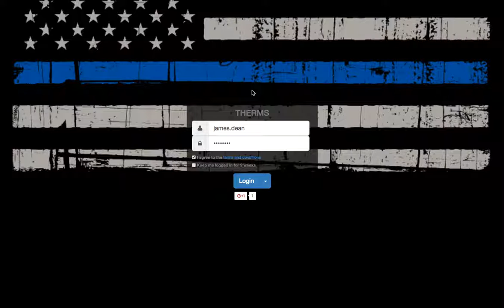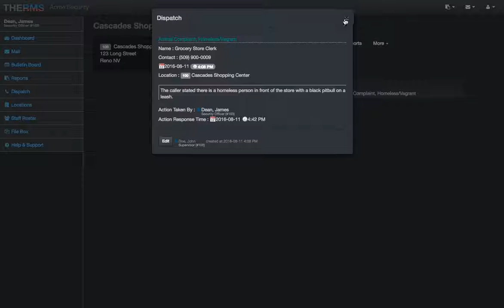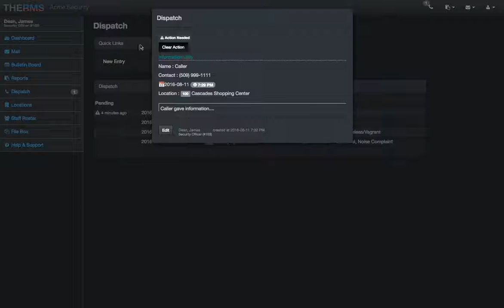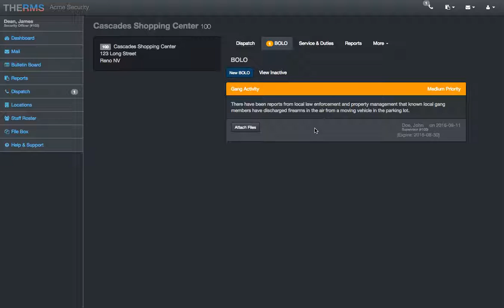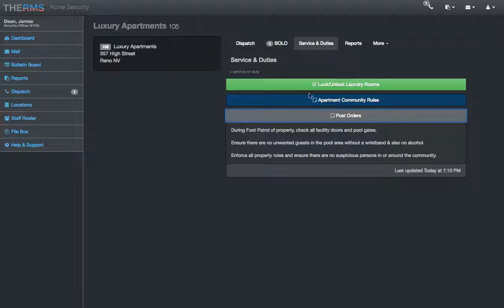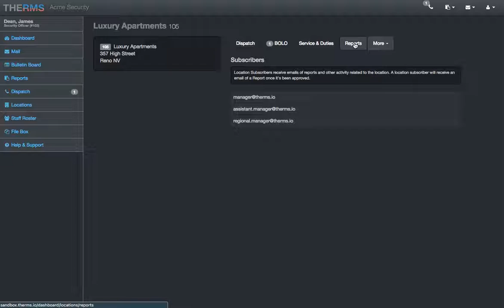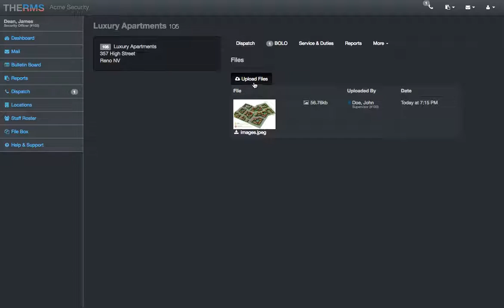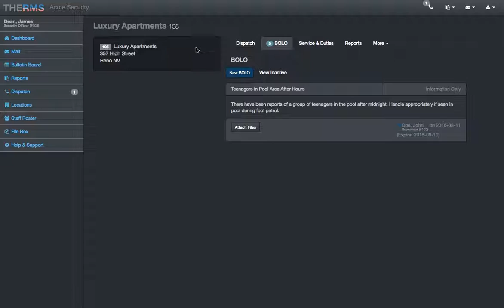THERMS - Locations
This is a screencast providing an overview of THERMS Locations and how they're used in the app. It will give the users a better understand of the details such as BOLOS, Dispatch, Contacts, Files, & Subscribers.